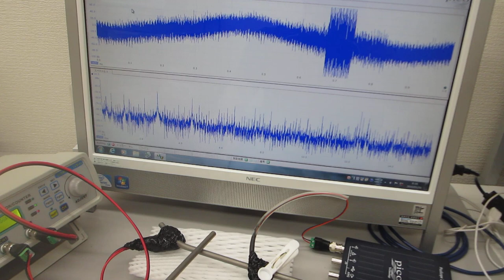非線形振動現象をコントロールする、超音波のダイナミック制御